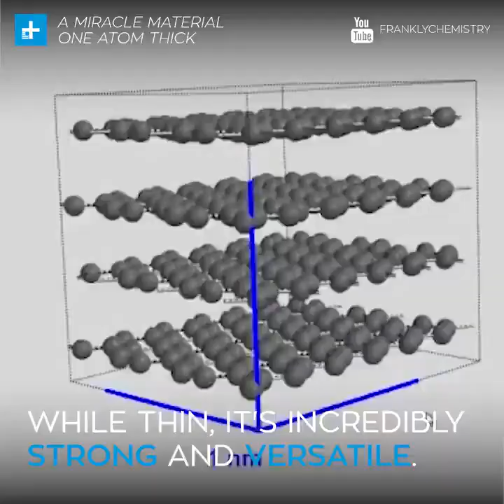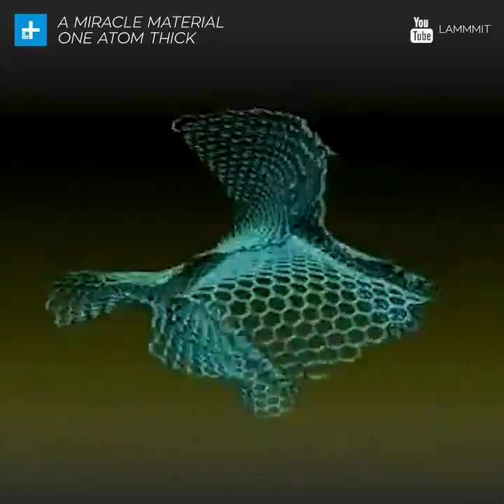This Graphene Material Makes Bullet-Proof Vests Safer.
This Material Graphene Makes Bullet-Proof Vests Safer.